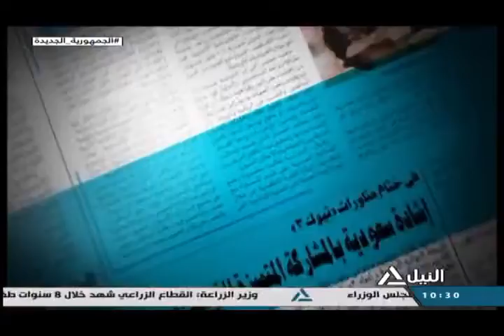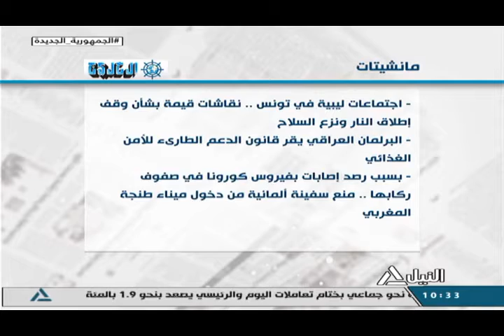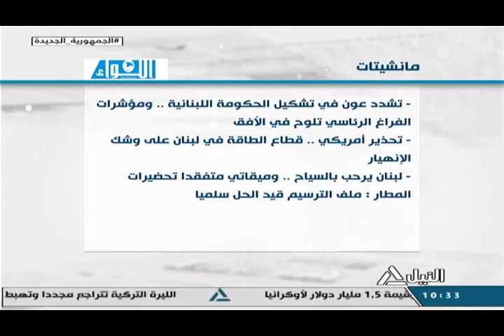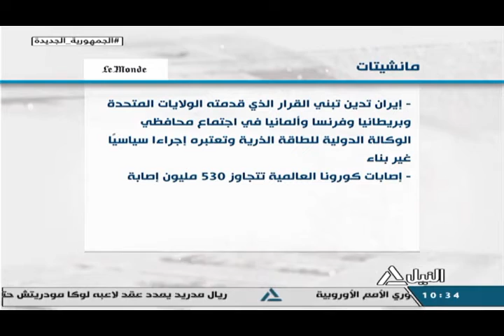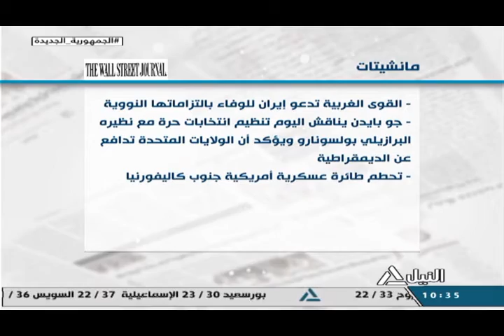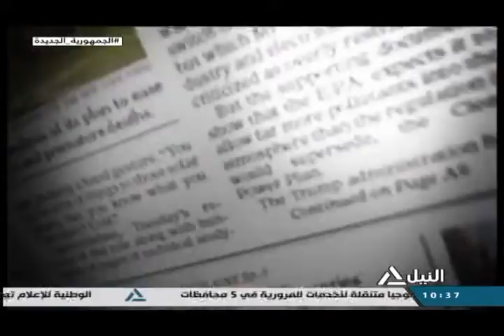جولة الصحافة 9-6-2022